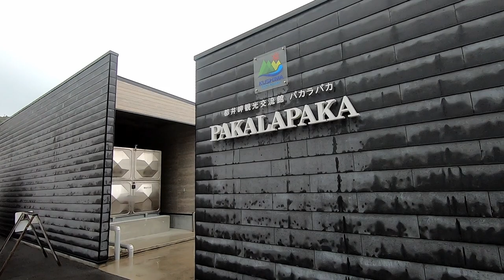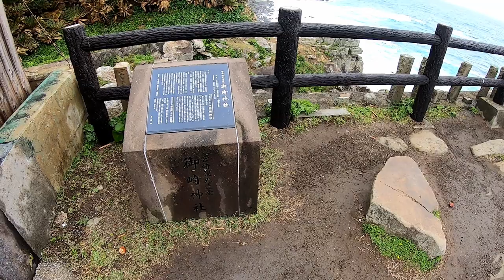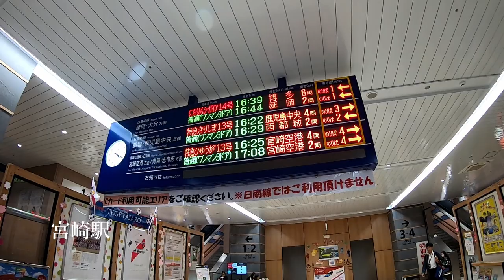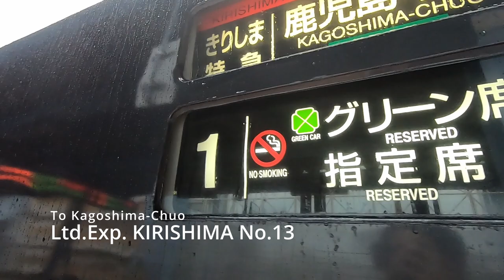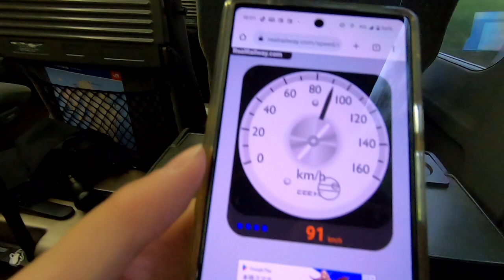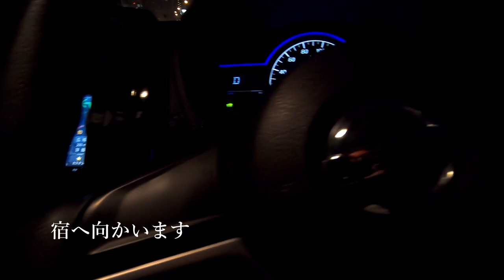旅するカメラ #2 春の九州へ行く～宮崎編～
今作のカメラは、春の九州は宮崎、鹿児島、熊本を巡る旅。宮崎編の今回は、宮崎県南部の観光地を車でめぐります。次回は熊本編①！お楽しみに。